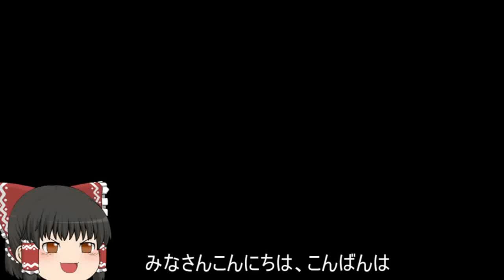機動戦士ガンダムオンライン[ゆっくり実況プレイ]（コンペイトウ）パート252